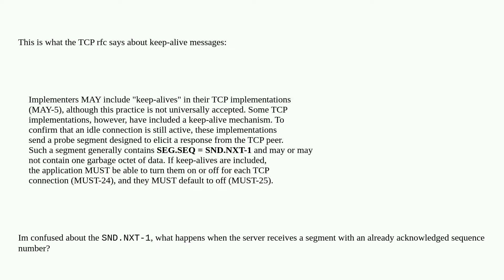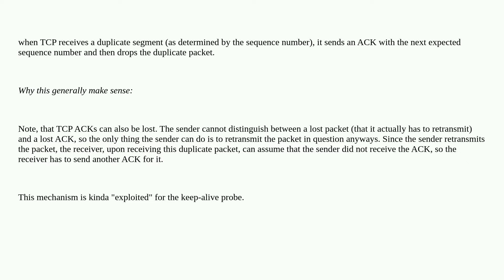Networkengineering: Why are TCP keep-alive messages sent with an already ACKd sequence number?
Why are TCP keep-alive messages sent with an already ACKd sequence number?

A special thanks goes out to the awesome community

  tcp networking transport-protocol